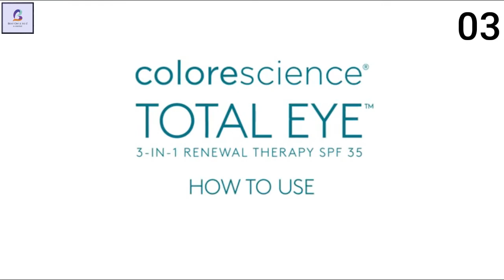Best Face Beauty Products in 2021 || Wrinkles & Dark Circle, Hydrating Cream and Skincare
Best Face Beauty Products in 2021
👉5 - Face Cream with Baobab Seed Oil & Shea Butte
👉4 - Mineral Hand Creams
👉3 - Therapy for Wrinkles & Dark Circle
👉2 - Lash Enhancing Serum
👉1 - Facial Essence

1- The new necessary prep step that perfectly primes skin to receive the maximum benefits of products that come next in your routine.
2- Award-winning lash enhancing serum created with vitamins peptides & amino acids for the appearance of longer, thicker looking lashes in just 4-6 weeks with full improvement in 3 months. Winner of Harper’s BAZAAR Anti-aging Award & Cosmo Beauty Award.
3- With powerful clinical ingredients, Total Eye 3-in-1 Renewal Therapy SPF 35 provides a rested, youthful appearance by visibly improving signs of skin aging.
4- A fan favorite! Dead Sea minerals protect and smooth skin on hands while improving moisture levels - great for daily use.
5- A Jessica fave, this rich, deeply hydrating face cream helps support the skin's natural moisture barrier with a formula featuring daikon radish and Baobab seed oils High in fatty acids. Tips: for an even more hydrating treatment, layer under Honest Beauty Organic facial oil to help seal in moisture.